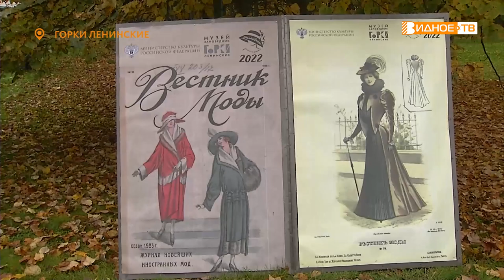ШАПКОФЕСТ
Показ необычных шляп прошёл в музее-заповеднике "Горки Ленинские", где открылся 4 семейный фестиваль" Шапкофест". Гости из разных уголков региона привезли с собой яркие и необычные головные уборы. Екатерина Коваленко убедилась - всё дело в шляпе.